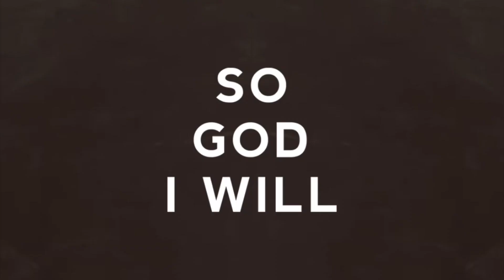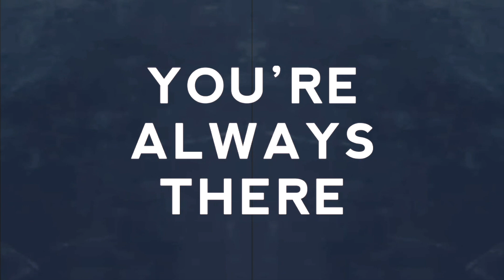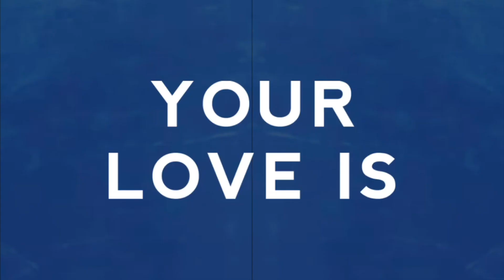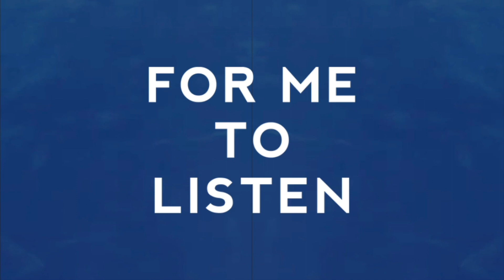"Pulling"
We have a bombardment of voices speaking to us every day . . . constantly.

Voices communicating to us . . . carrying with them a message.

Some of those messages seem true . . . convincing, but they aren't.

They are meant to derail us off course and remove our confidence in an attempt to get us to question everything.

But then there's the voice of God, always speaking to us . . . gentle yet firm.

And we have a choice to make.

To sift through the chaos . . . to learn to recognize His voice as we spend time with Him in relationship.

It's there we learn to trust Him . . . trust the voice we know that's Him . . .

And He is speaking to you, right now . . . through all sorts of ways that would grab your attention . . . that would pull at you.

His voice is always pulling at us, if we'll open our heart to recognizing it . . . to acknowledging it.

His loving voice pulls at us, that we may know truth in a world that only offers lies.